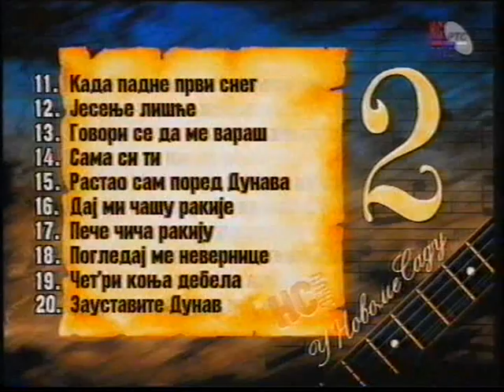Rastao sam pored dunava-Vrsac 1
Davna 1996 godina ,emisija "U NOVOME SADU"  u Vrscu ,Hotel Srbija. Vrsacki tamburasi